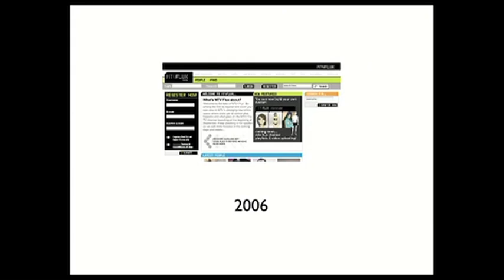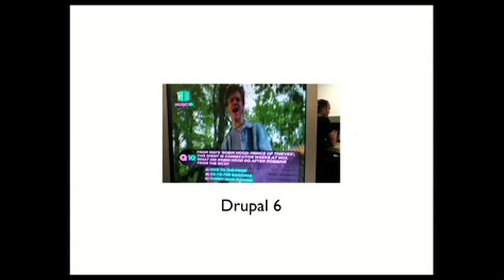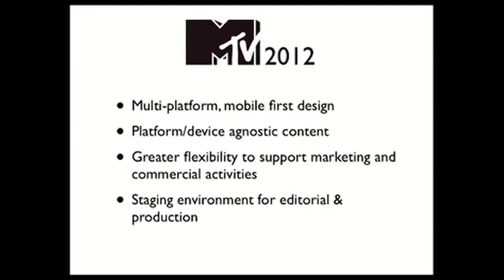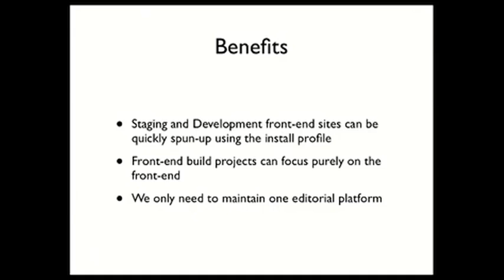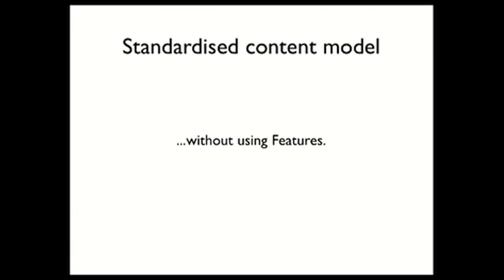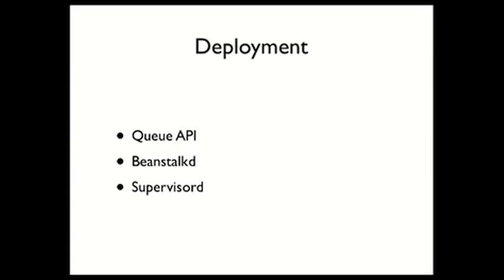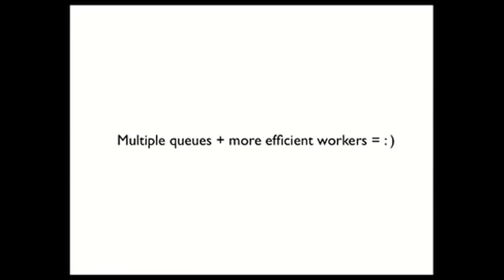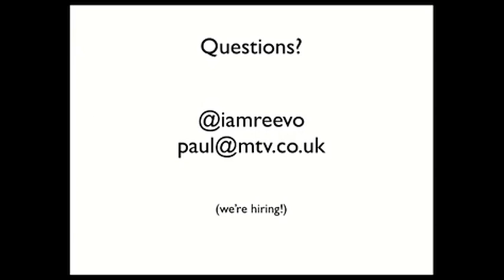I Want My MTV - Inside the guts of a Global Publishing Platform - Paul Reeves